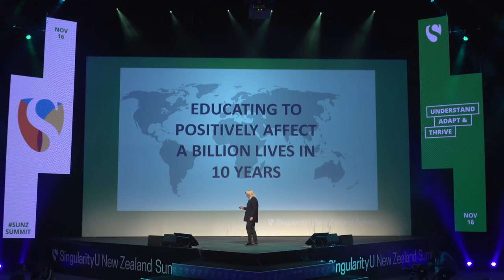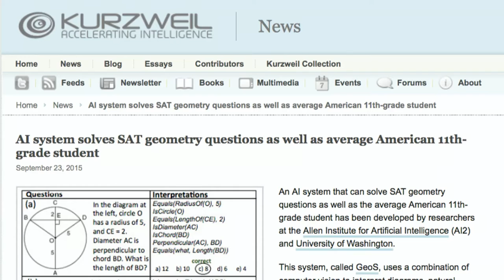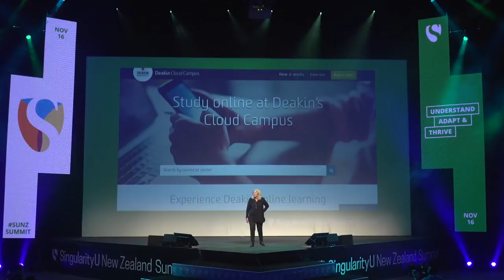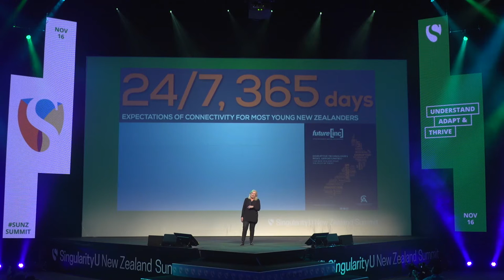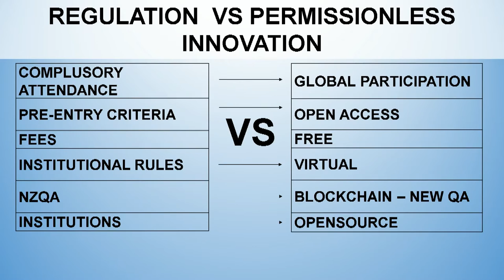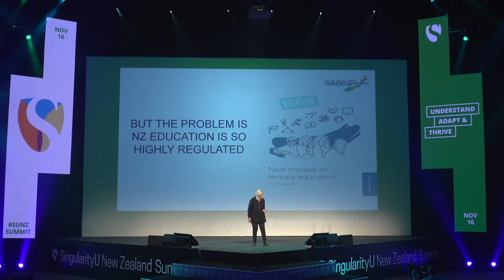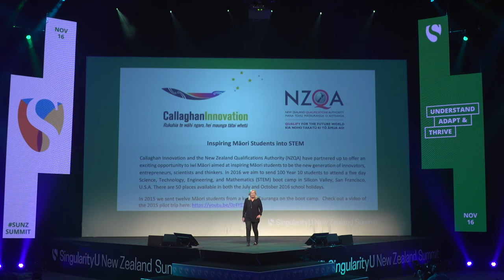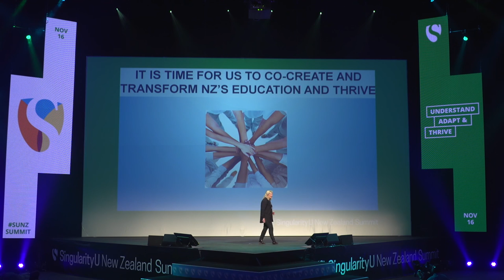Future of Education | SingularityU New Zealand | Singularity University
How can our education system better prepare us for an exponential future?

Sue Suckling on The Future of Education